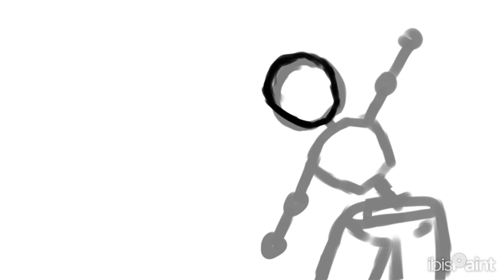THANK YOU FOR 50 SUBSCRIBERS!!